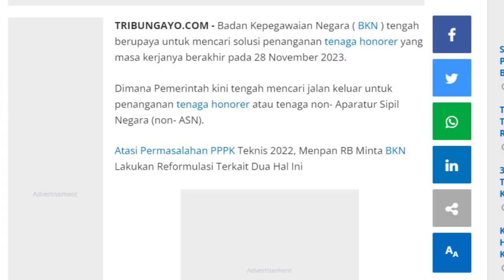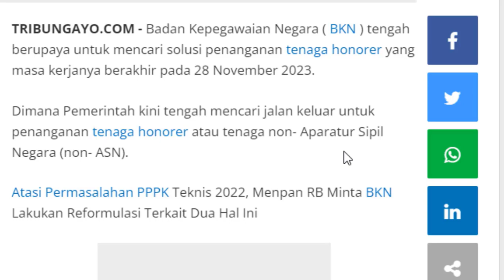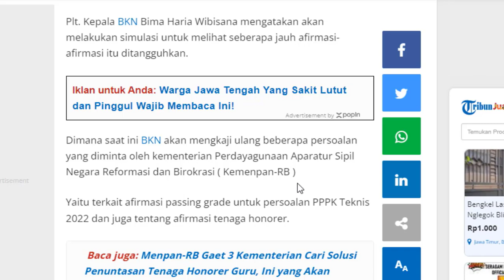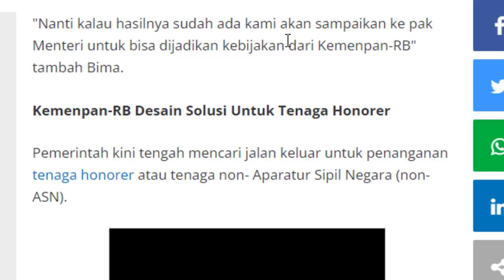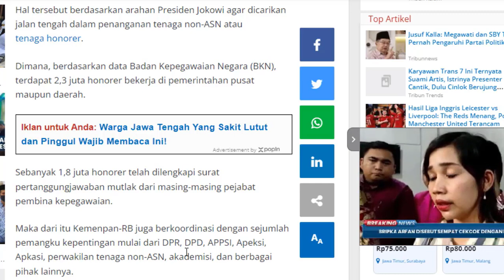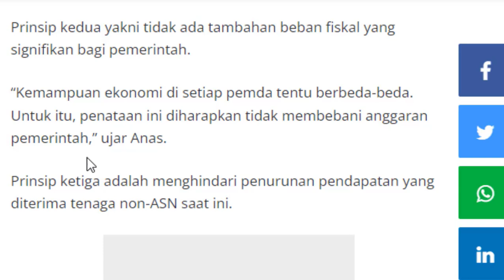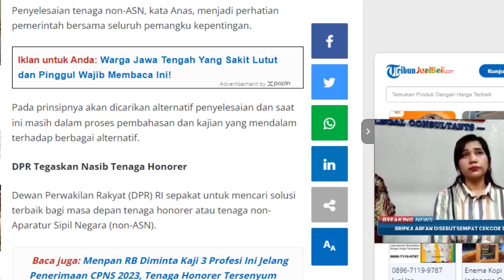BKN Lakukan Simulasi Terkait Masa Kerja Tenaga Honorer yang Berakhir 28 November 2023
Penasaraan kan ???
HAPPY WATCHING !